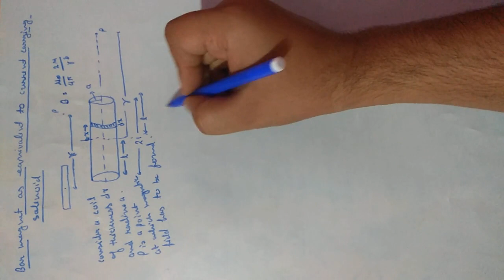Class 12 # magnetic effect of current and magnetism # lecture9(bar magnet equivalent to solenoid)